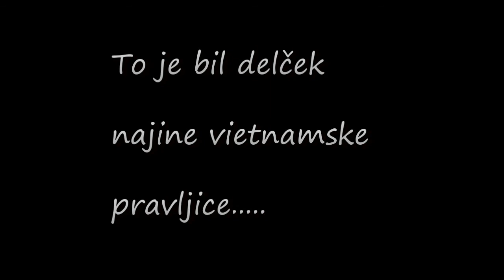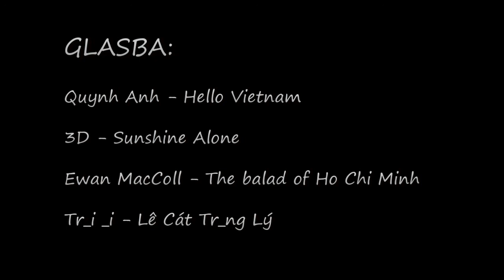Vietnam Trip 2013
Our Vietnamese story. June 2013